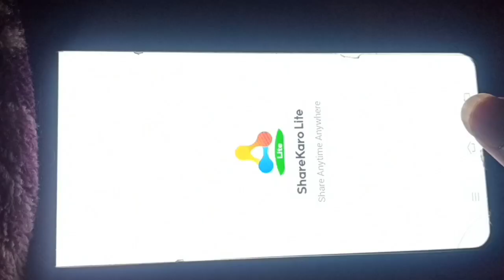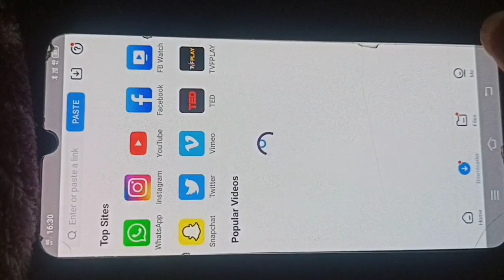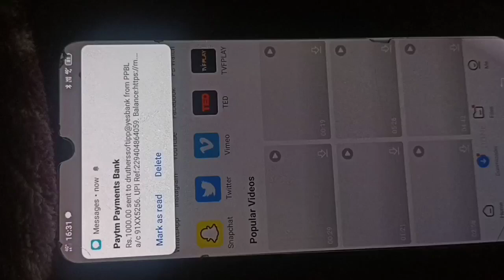Teen Patti Master में लाइव Add किया ₹1000 | Teen Patti Master All Problem Solution | Add कैसे करें ?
Teen Patti Master Live Winning Tricks

1.Teen Patti Master ₹50 Lakhs Jackpot Hack Trick

2.Teen Patti Master Lucky Cash Offer Hack Trick

3.Teen Patti Master New Update
4.Teen Patti Master Lucky Cash Events
5.Teen Patti Master 4 Lakhs Jackpot Events

6.Teen Patti Master New Offer
7.Teen Patti Master Lucky Offer
8.Teen Patti Master Jackpot Offer
9.Teen Patti Master Spin Trick New